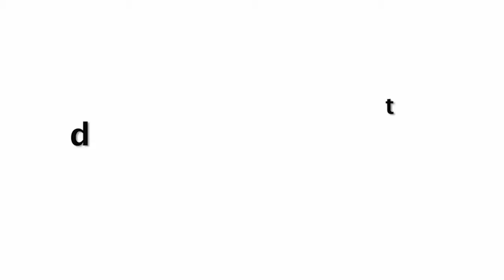Taimur CUTE Video Listening FOLK Music Seeing Gau Mata CURIOUSLY Is So Adorable!!